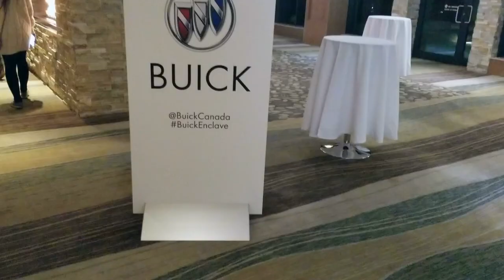VLOG 06 - Hello Kelowna!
Follow me while I had my first tv segment in Vancouver and then attended a quick trip to Kelowna with Buick!